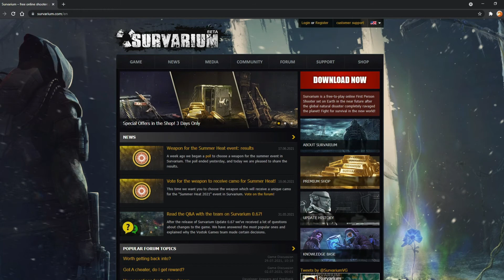Survarium | This Was Unexpected!!🎧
Survarium is a free-to-play online First Person Shooter set on Earth in the near future after the global natural disaster completely ravaged the planet! Fight for survival in the new world!

Processor : Intel® Pentium® Processor G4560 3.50GHz
Motherboard : MSI B250 Mortar
Graphic Card : MSI NVIDIA Geforce GTX 1050 Ti 4GB OC
RAM : CORSAIR 16GB Vengeance LPX DDR4 2400MHz
Monitor : Dell S2216H 21.5-Inch Full HD 1920x1080
Keyboard : Cosmic Byte CB-GK-07 Aurora Mechanical Keyboard
Mouse : Logitech G102
Headphones : Cosmic Byte Headsets-G4000
Mic: Boya BY-MM1